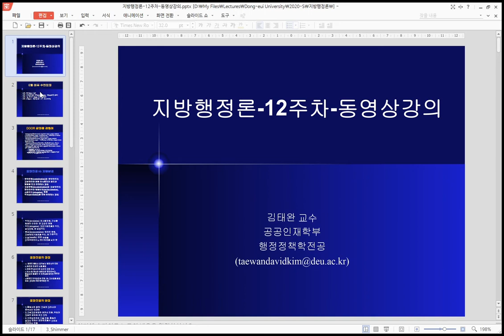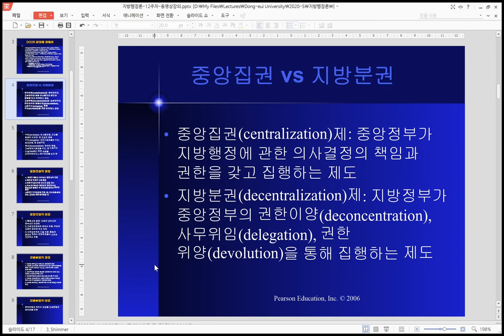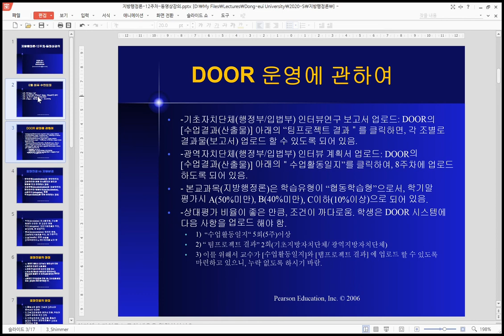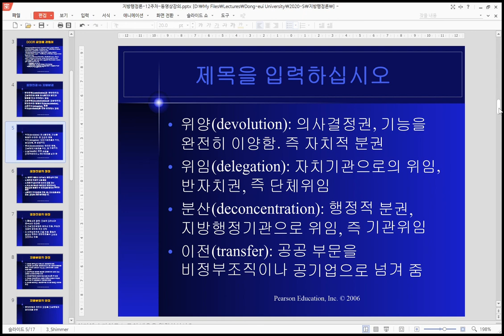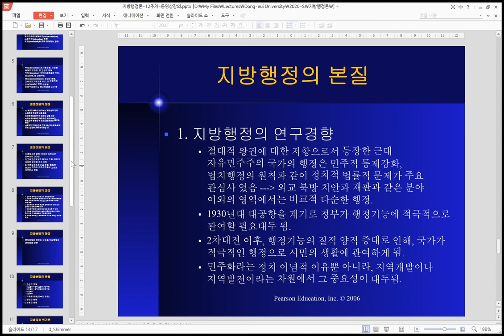지방행정론 12주차 동영상강의 pptx D My Files Lectures Dong eui University 2020 S 지방행정론 2020 06 02 00 12 27